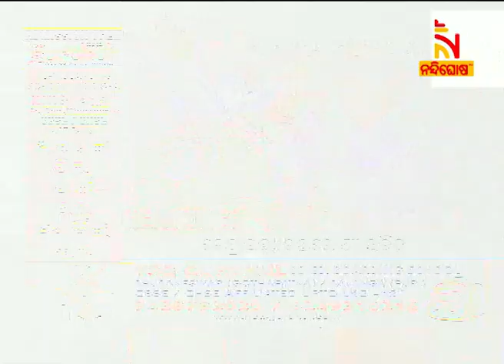Headlines@6PM | 27th April 2023 | NandighoshaTV